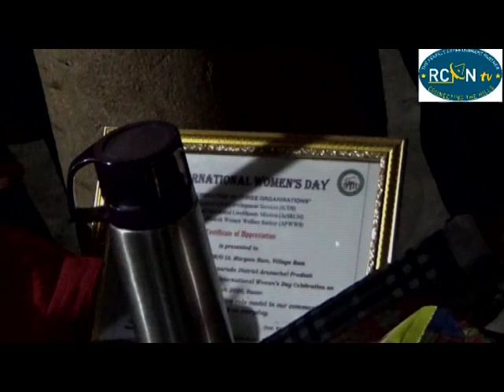Last Journey of Late Tobi Bam//Death on 10/08/2022